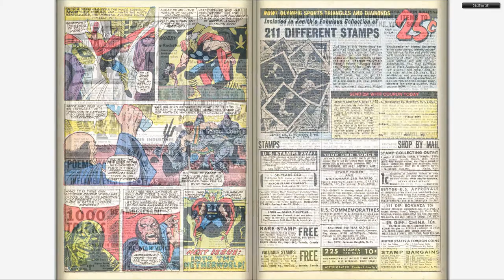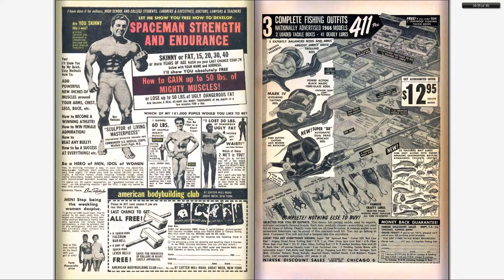196606 Thor v1 129